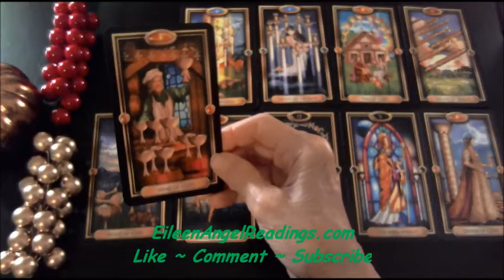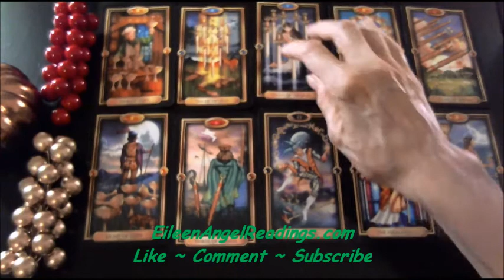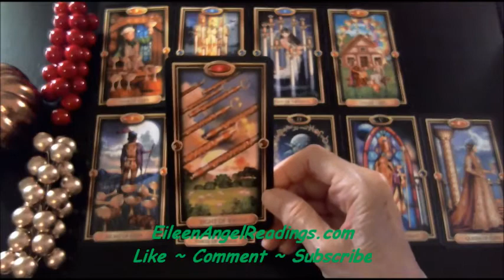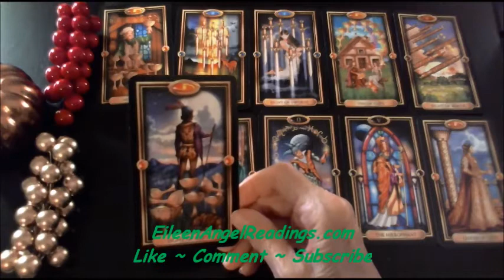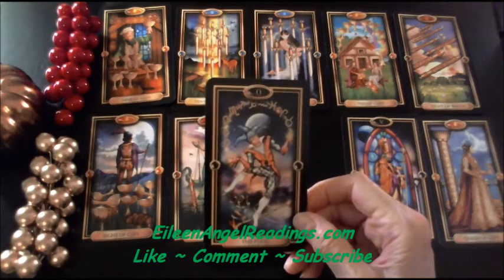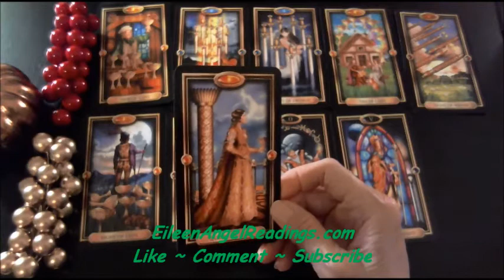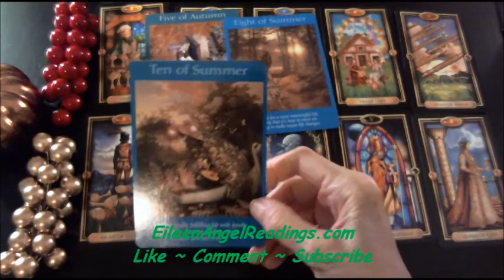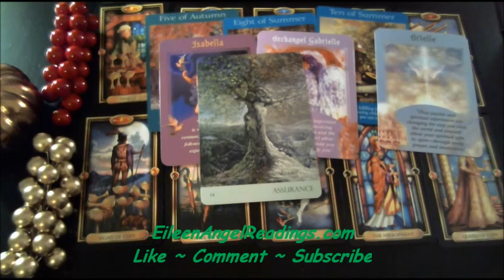Capricorn ~ Love & General ~ December 2017 Clairvoyant Psychic Tarot Reading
*Readings by Telephone or Skype*

Rates:

15 Minutes              $30.00
20 Minutes                38.00
30 Minutes                58.00
45 Minutes                88.00
 1  Hour                    110.00